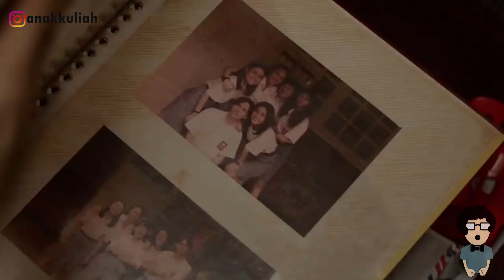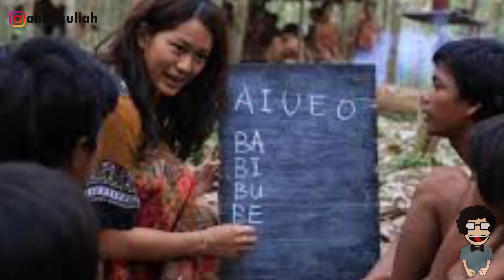6 FILM BERTEMA KAMPUS YANG WAJIB KAMU TONTON JIKA KAMU MASIH MAHASISWA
terimakasih sudah menonton video kami. jangan lupa untuk subscribes, like dan share video kami. semoga dengan subcribes, like dan share anda terhad ap video-video kami menambah semangat kami dalam membuat konten dan informasi yang menarik.